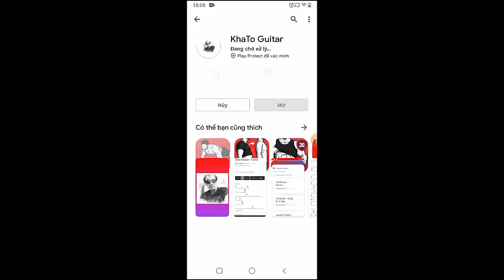Imagine Dragons - Younger | Guitar Tutorial